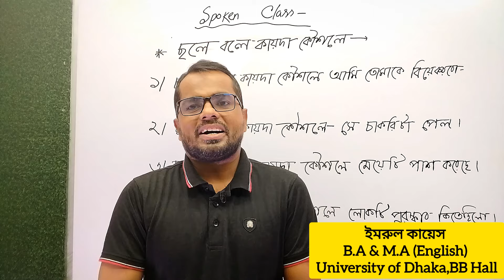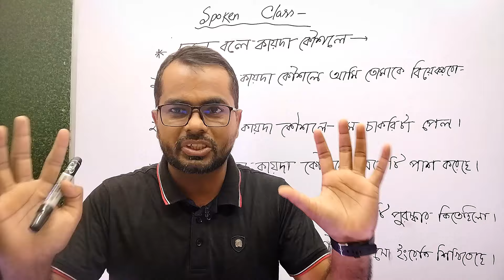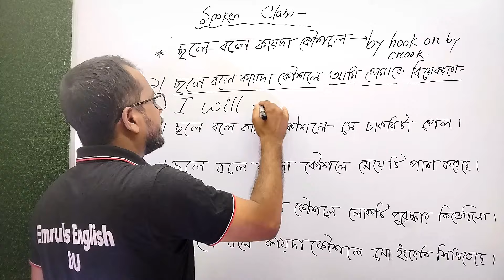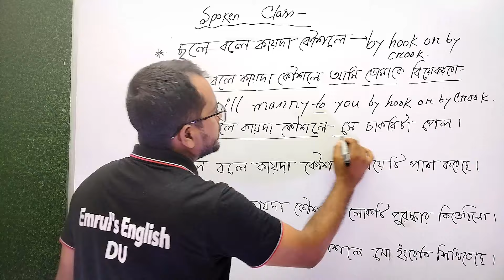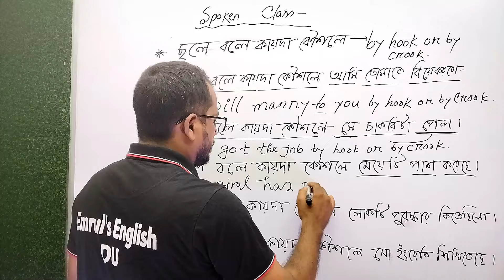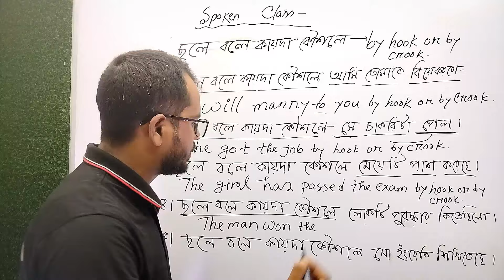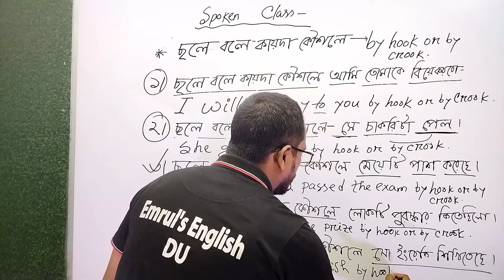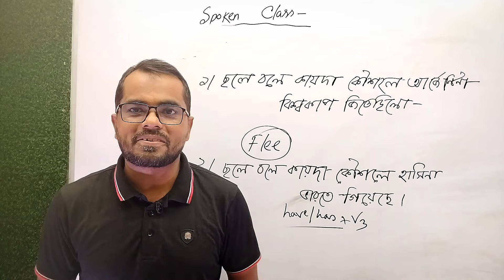পড়ালেখা কম তাদের জন্য ইংলিশ ক্লাস | ভয় নাই এগিয়ে চলো ক্লাস দেখো|Learn English and Be smart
বাংলা থেকে ইংরেজি বানাও সহজে.

How to make theses sentences in English

ছলে বলে কায়দা কৌশলে তোমাকে বিয়ে করবো
ছলে বলে কায়দা কৌশলে সে চাকরি পেল
ছলে বলে কায়দা কৌশলে মেয়েটি পাস করেছে
ছলে বলে কায়দা কৌশলে লোকটা পুরস্কার জিতেছিলো
ছলে বলে কায়দা কৌশলে সে ইংরেজি শিখিতেছে